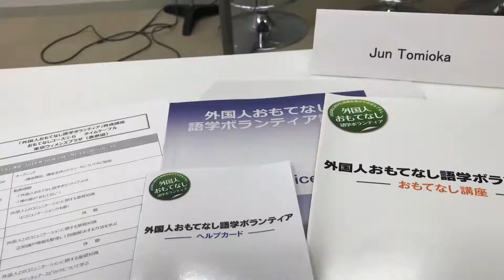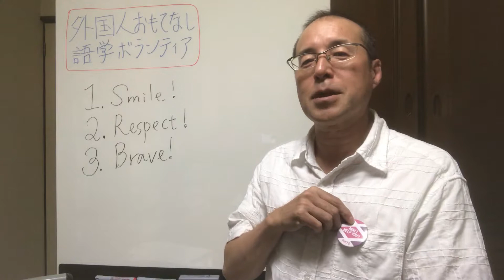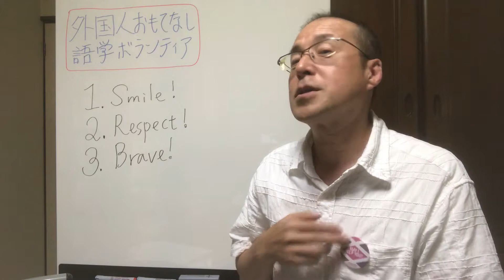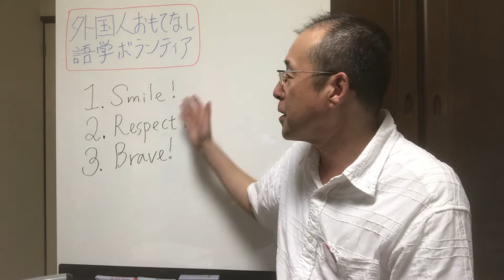3ポインツスピーチ「外国人おもてなし語学ボランティア」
中小企業診断士、研修講師の富岡淳です。
ビジネス、ビジネスパーソンを応援しています。
さて今日は、東京都主催の「外国人おもてなし
語学ボランティア」講座を受講しました。
東京オリンピックを契機に国際化は急速に
進みます。東京都在住、勤務の方であれば、
この講座は受ける価値があると考えます。